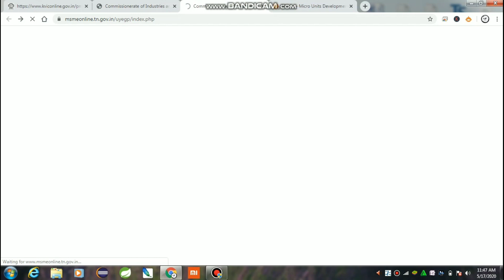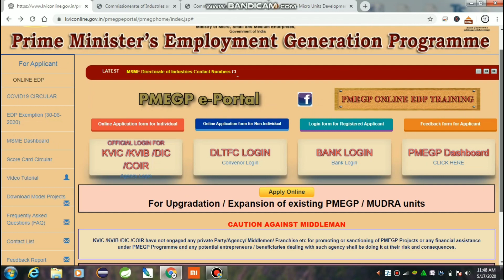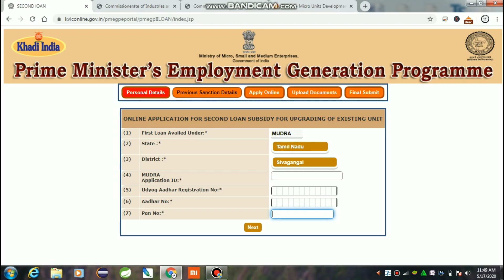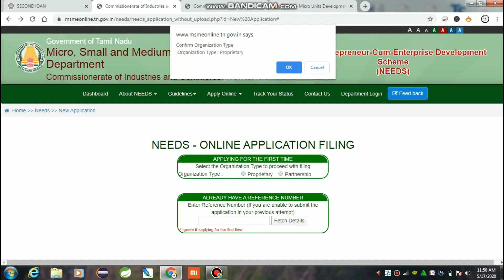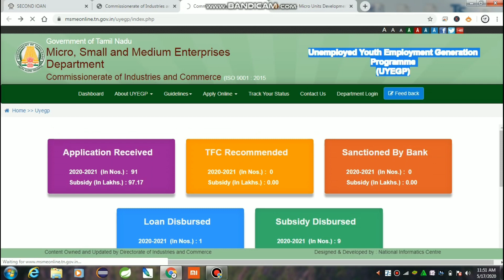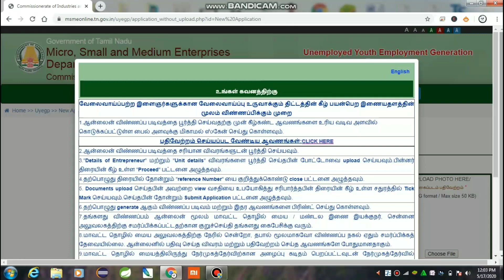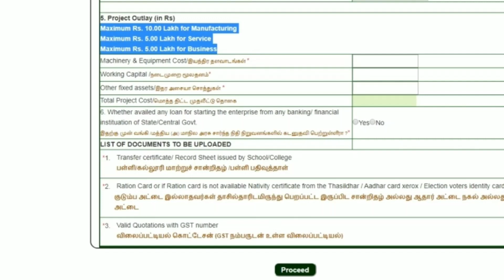How to Apply MSME Loan Online in Tamil | Lockdown Update 4.0